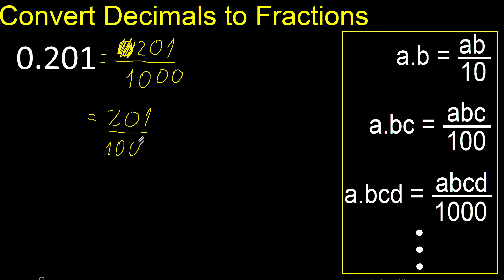Convert 0.201 to fraction . How to convert decimals to fractions . convert decimal 0,201